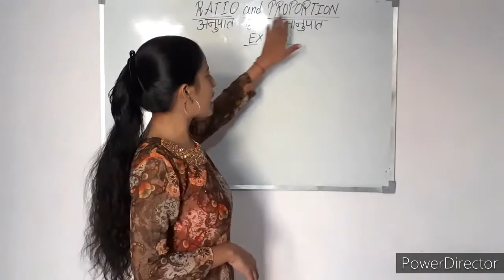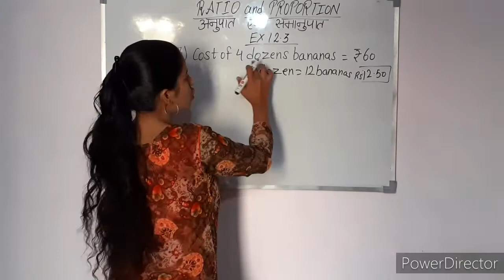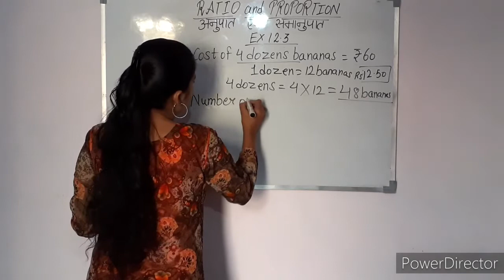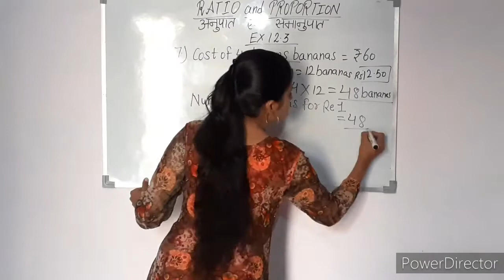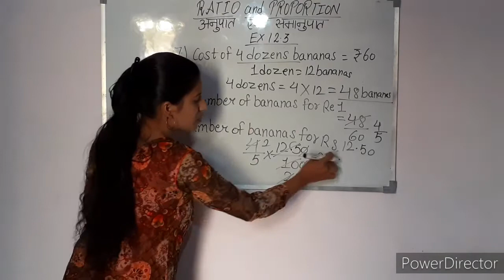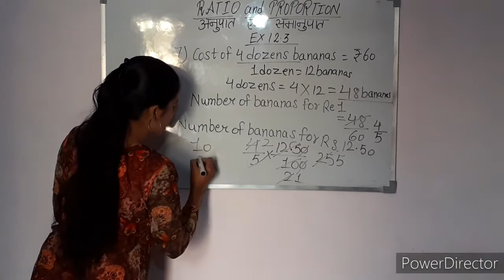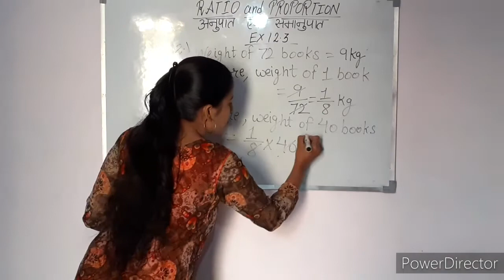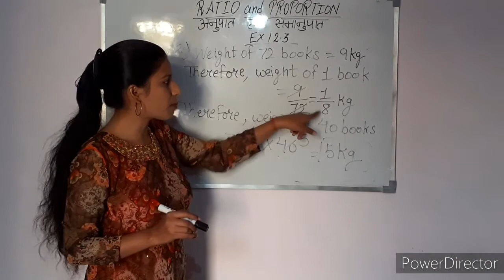Q-7,8 | Ex-12.3 | Chapter -12 | RATIO AND PROPORTION | Class 6 | NCERT | MATHS | INTENSIVE STUDY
In this Video we are going to Solve and Explain  Exercise 12.3 Question number 7,8 Ratio and Proportion Chapter 12 Class 6 Maths NCERT in the very effective way.So please watch the video till the end...